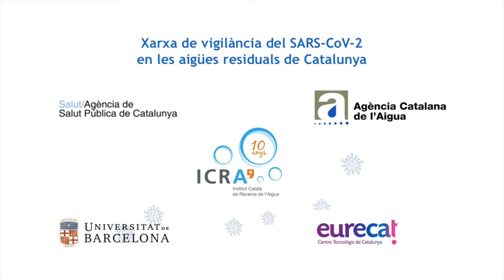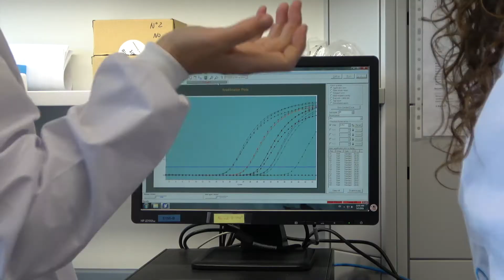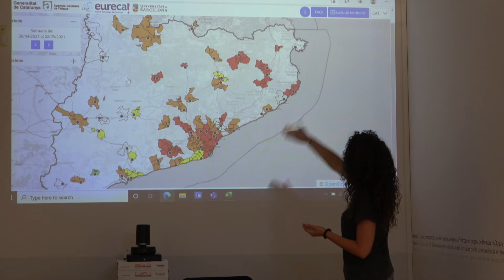Xarxa de vigilància del SARS-CoV-2 en les aigües residuals de Catalunya